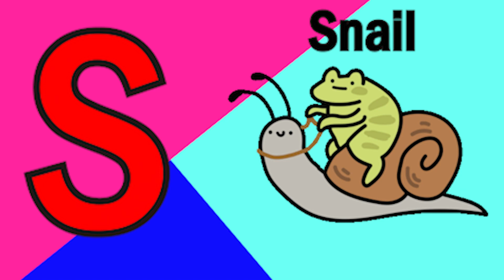Phonics Song with TWO Words A For Apple ABC Alphabet Songs with Sounds for Kids Nursery Rhymes